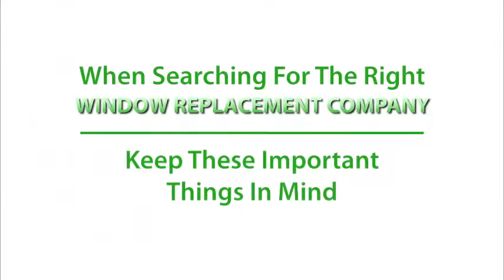Best Window Replacement Companies Near Me in Morrison CO